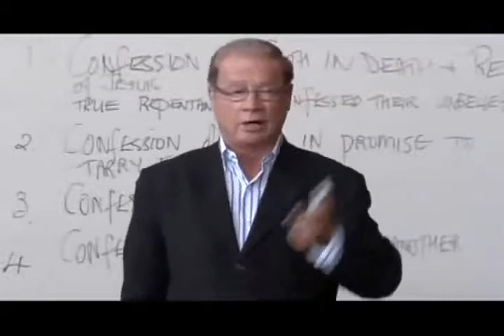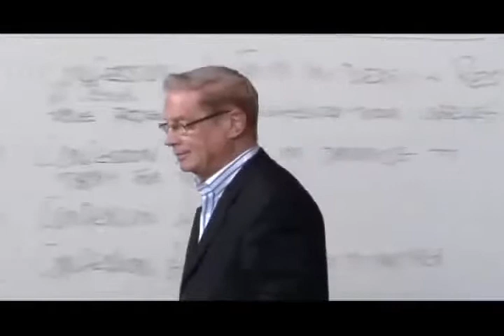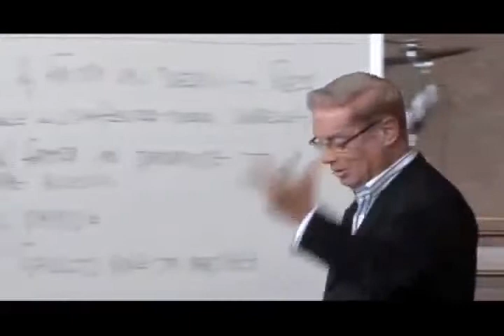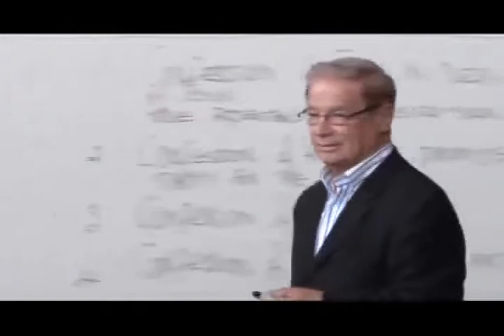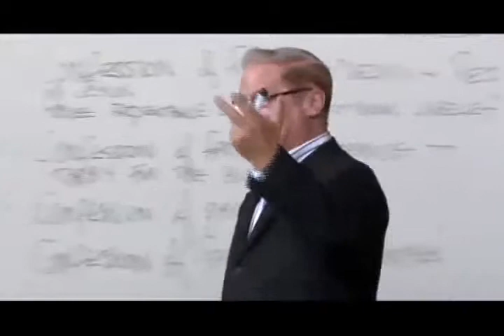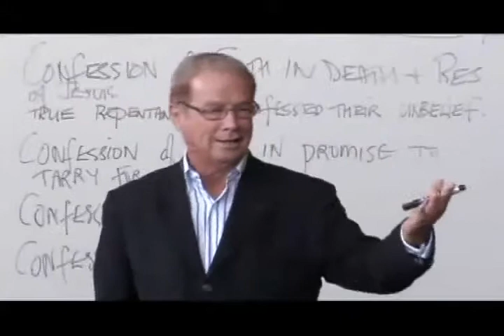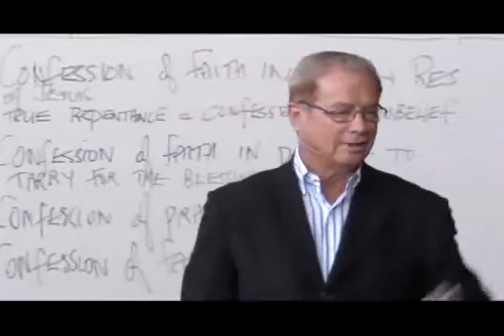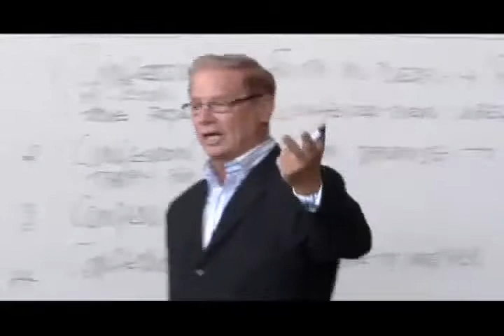Pr Bill Liversidge's Amazing Story: Bill's Reconcililation with his Father after 50 years V1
A native of Melbourne, Australia, Bill's diverse ministry includes spending ten years as a missionary in New Guinea, ministering to several congregations as their pastor, and Ministerial Director at Columbia Union.

He attended Avondale College in Australia; Andrews University Theological Seminary in Berrien Springs Michigan; and Fuller Theological Seminary in Pasadena, California.

Pastor Liversidge has a highly developed teaching style based on the inductive method. Able to overcome preconceived notions and limited perspectives, the inductive approach has led thousands of people to gain tremendous spiritual insights, convictions, and growth. The real power is in the Word, under the twin guidance provided by the Spirit and Body.

Bill's students are highly motivated as they discover for themselves the great truths of Scripture, as they study individually and in groups. As Bill's students study, they've made profound discoveries in the Word of God and the book of Revelation especially has begun to yield its secrets through the group discovery process. Many have experienced life-changing encounters with God through these dynamic seminars, which are open to people of all faiths and denominations.

Bill's commitment to the priesthood of all believers and the Biblical blueprint for church growth remains undiminished. As President of Creative Growth Ministries, Pastor Liversidge is dedicated to equipping believers with the biblical principles that will enable them to develop their spiritual gifts and move into effective ministry, so that they reveal Christ and His character through His living Body - the Church. All members are thereby lifted up to their maximum God-intended potential within the whole Body.